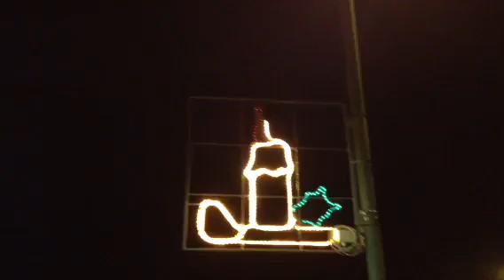Christmas decoration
Passed this in Bournemouth